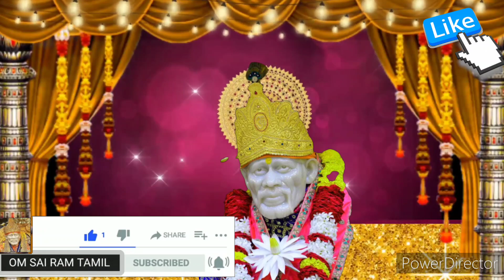உனக்கான ஒன்று உன்னிடமே உன் வீடு தேடி வரும்💥கேள் Shirdi saibaba advice/sai motivation/saibaba/saiappa